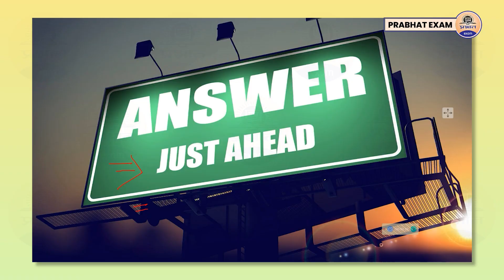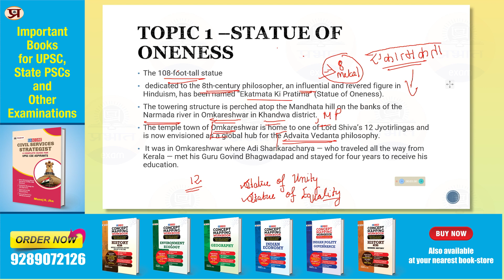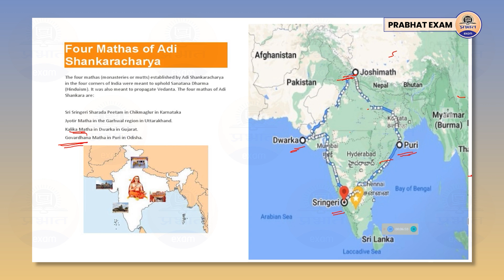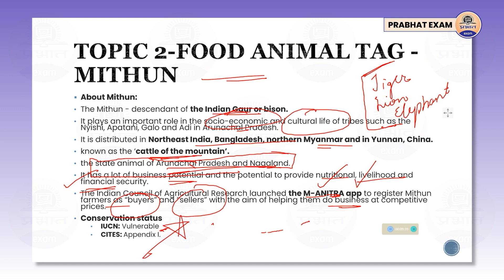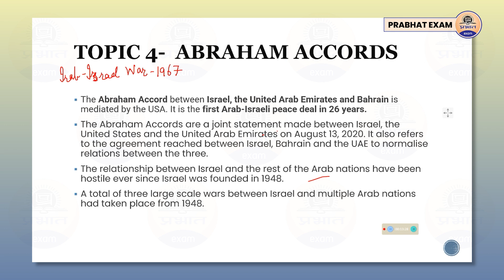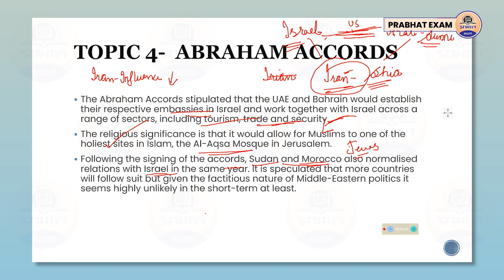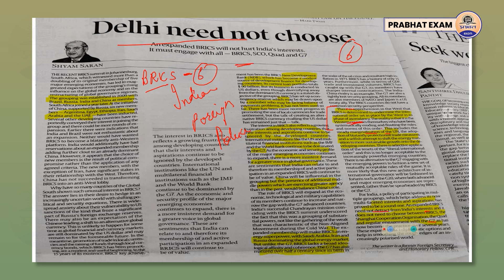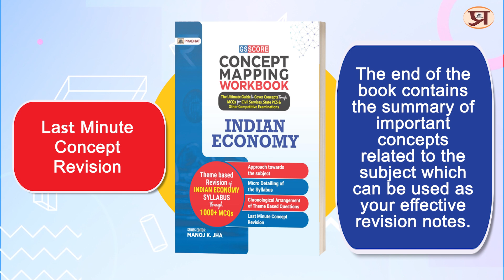TARGET UPSC-2024: Daily Newspaper Analysis & Current Affairs for UPSC 2024 | 22/09/23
▶UPSSSC Uttar Pradesh Subordinate Services Selection Commission 2023 Pet (Preliminary Eligibility Test) Group-C Book

▶Jawahar Navodaya Vidyalaya Book for Class 9 Entrance Exam -2024 JNV Book in Hindi Book

▶UPSC 2024 CSAT Civil Services Aptitude Test General Studies Paper II Solved Papers 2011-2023 Book

▶Jawahar Navodaya Vidyalaya Pravesh Pareeksha-2024 JNV Class 6 Entrance Exam Book 2024 (Book in Hindi) Book

▶NDA NA National Defence Academy & Naval Academy Entrance Examination Guide Book

Prabhat Exam. Lets go with the video and find out . TARGET UPSC-2024: Daily Newspaper Analysis & Current Affairs for UPSC 2024 | 22/09/23  @PrabhatExam

▶ TIMESTAMPS:
0:00 Intro
00:25 Starting
01:10 TARGET UPSC-2024: Daily Newspaper Analysis &
23:25 Current Affairs for UPSC 2024 | 22/09/23  @PrabhatExam
23:28 Ending

statue of oneness project omkareshwar,statue of oneness in omkareshwar,statue of oneness to be built in omkareshwar,Mithun Gets ‘Food animal’ Tag,Food Animal,SIMBEX Naval Exercise 2023,current affairs today,current affairs 2023,daily current